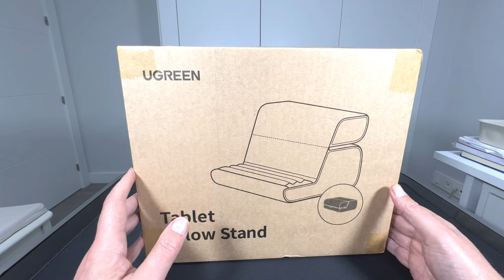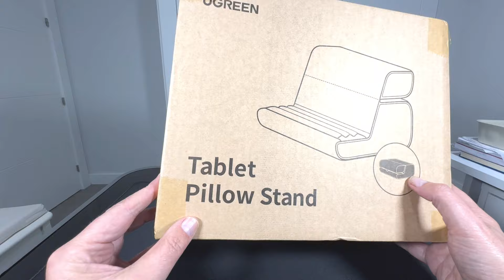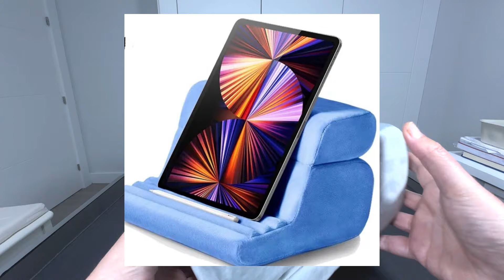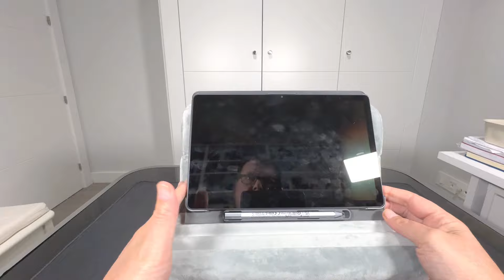Soporte Almohada para Tablet UGREEN "Comodisimo", Unboxing y Review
Unboxing y Review de un Soporte Almohada para Tablet de la Marca UGREEN  el Modelo LP473 "Comodisimo"
Enlace de compra: